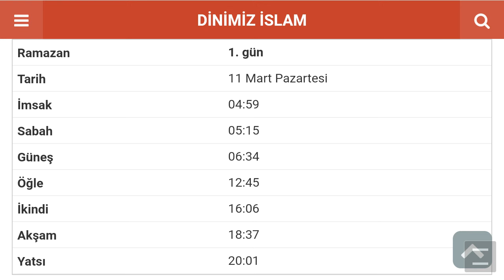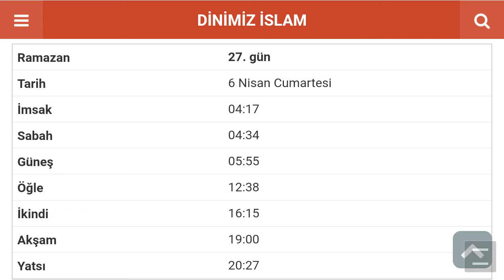2024 Şanlıurfa Ramazan İmsakiyesi - İftar Saatleri Sahur Vakti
Merhabalar bu videomuzda sizlere şanlıurfa için 2024 yılı iftar, sahur, imsak, teravih vakitlerine bakıyoruz.İyi Seyirler.

şanlıurfa imsak vakti 2024 diyanet
şanlıurfa ramazan imsakiyesi 2024 diyanet
şanlıurfa iftar vakti 2024
şanlıurfa iftar saati
şanlıurfa sahur vakti 2024
şanlıurfa 2024 oruç ne zaman açılacak
diyanet imsak vakti 2024
diyanet iftar vakti 2024
diyanet sahur vakti 2024